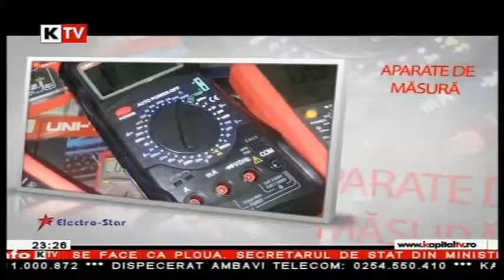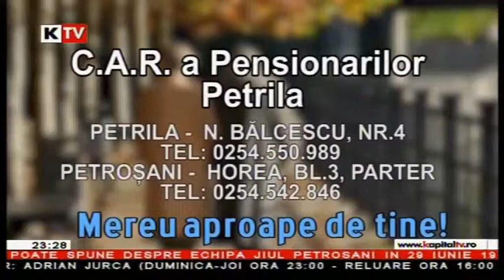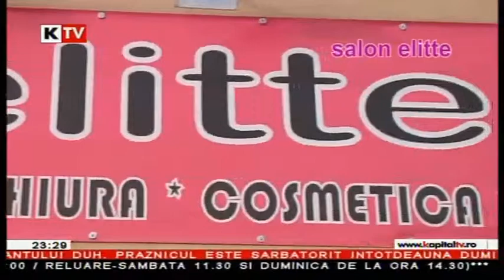Valea Jiului un Univers - 24 Iunie 2013